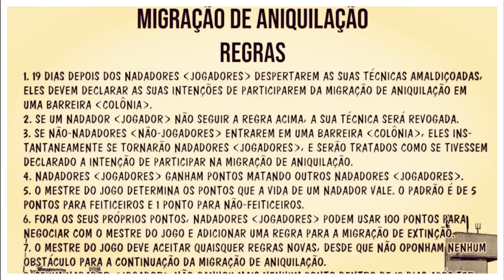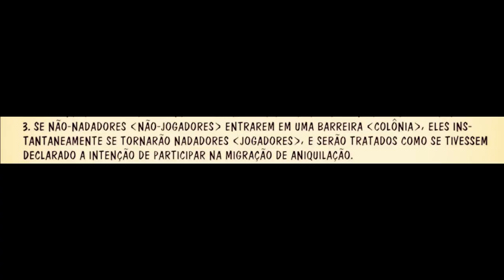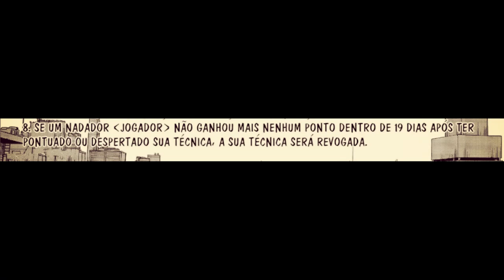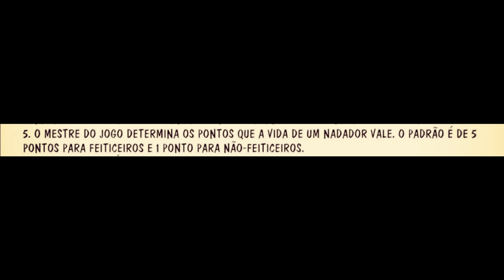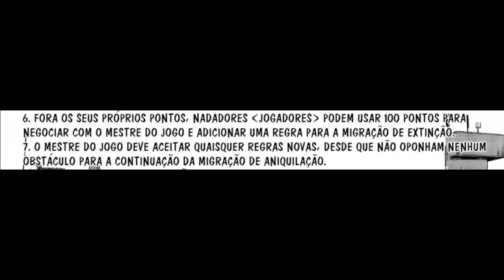O TORNEIO FINAL DE SUGURU GETO - TODAS REGRAS EXPLICADAS E O QUE É A MIGRAÇÃO DE ANIQUILAÇÃO